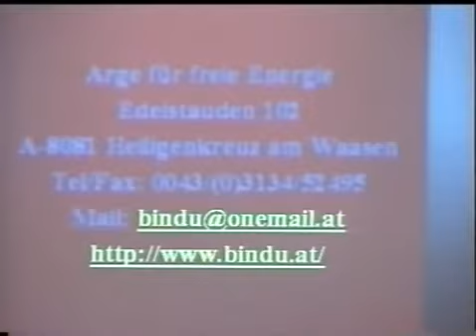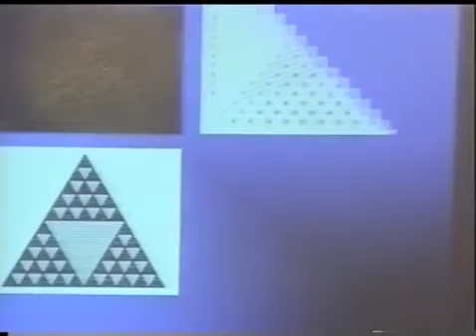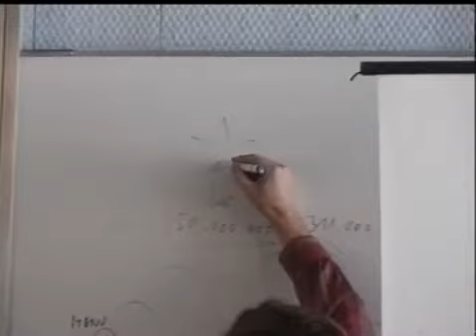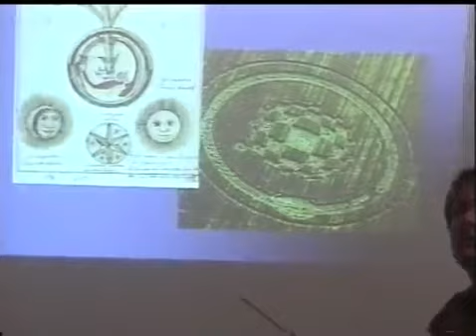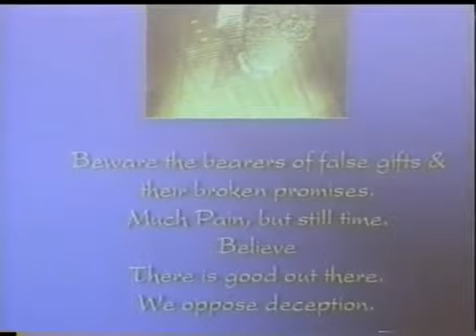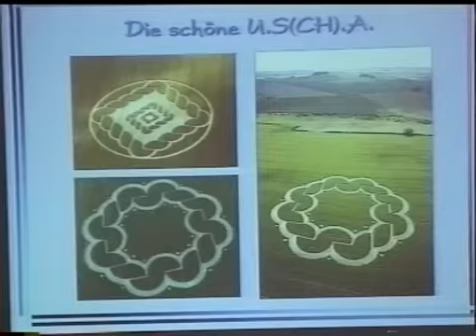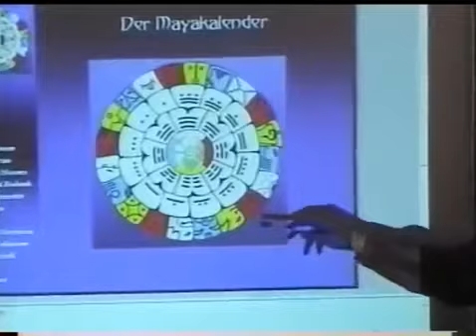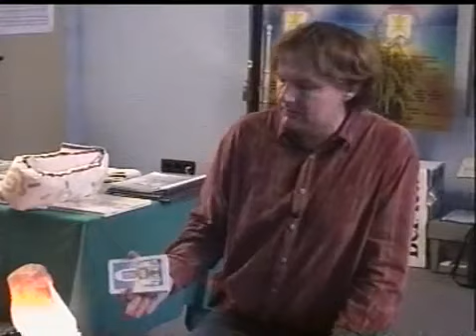Entwicklungen für ein neues Jahrtausend - Vortrag Wolfgang Wiedergut